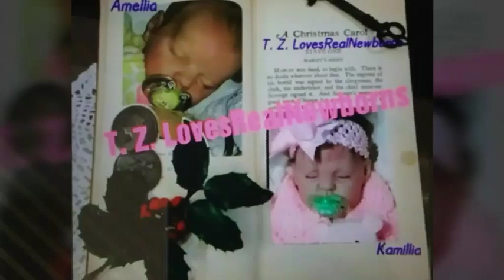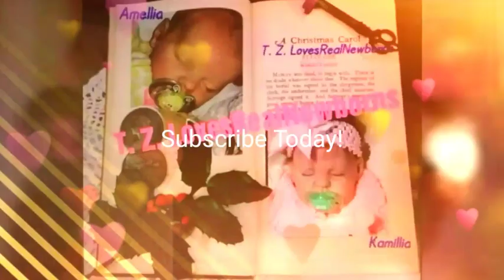Monday ♥️ (Channel Focus) ♥️ with Lucas! 🌞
T.Z.LOVESREALNEWBORNS Email

🏆 OPEN GAMES! 🏆

ENDS DECEMBER 1ST AT MIDNIGHT